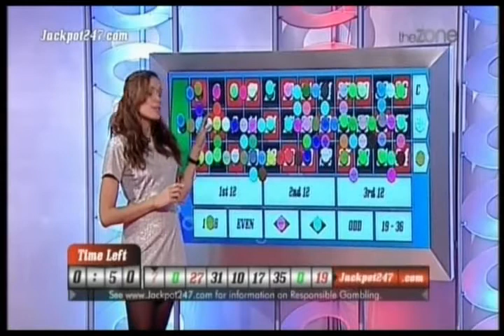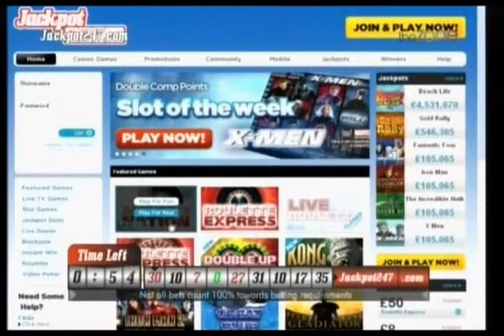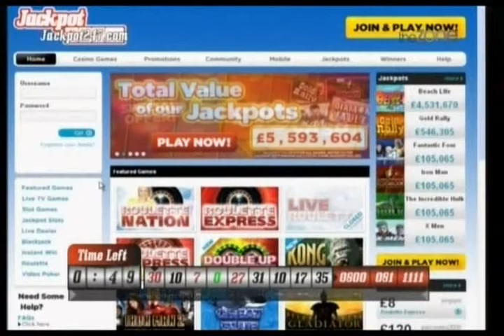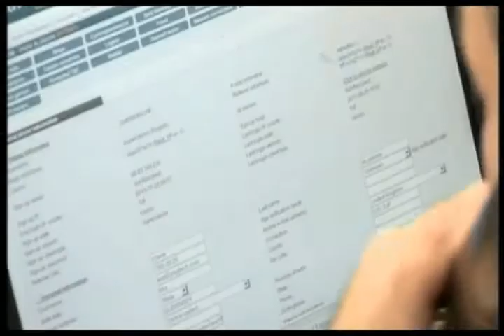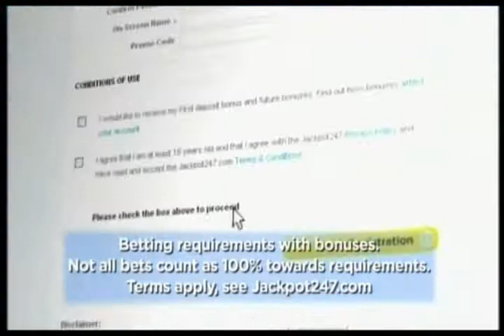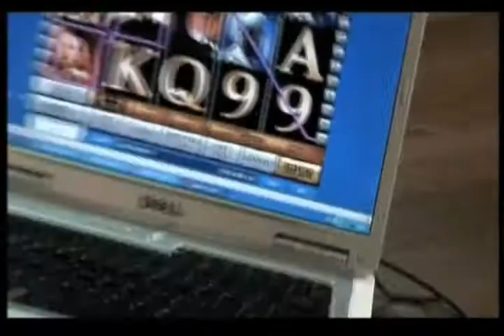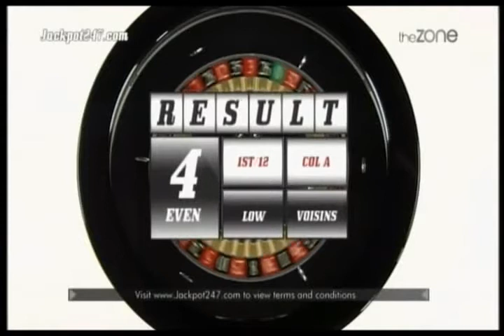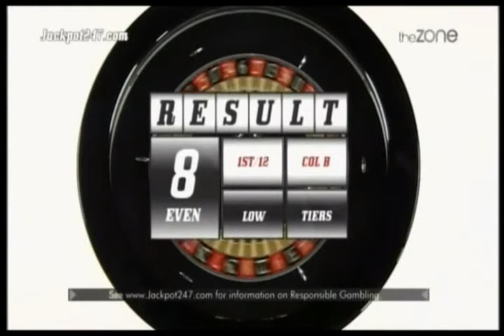Mel Peachey Roulette Nation white dress-Playmania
Mel Peachey Presenting Roulette Nation . Our favorite Playmania presenter